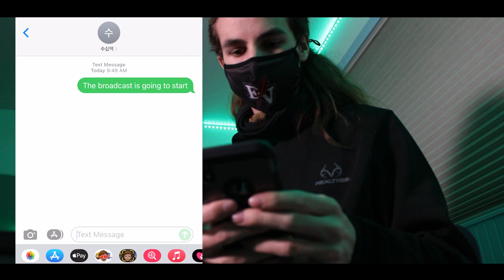The first amendment short film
This is a short film I made in the span of 4 days. I had tons of fun writing, directing and editing. I am grateful for My friends who were a great help in making this come to life.
This was for a project about the first amendment for my Civics class.

Song used - Gouge away by Nation of language